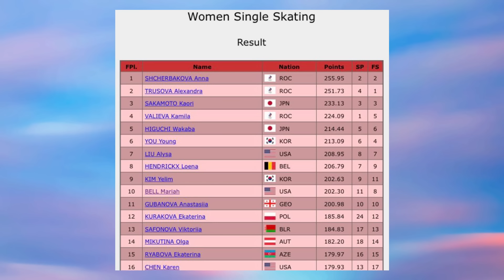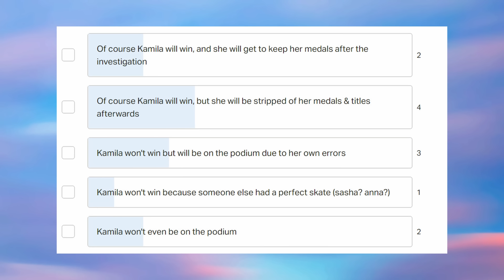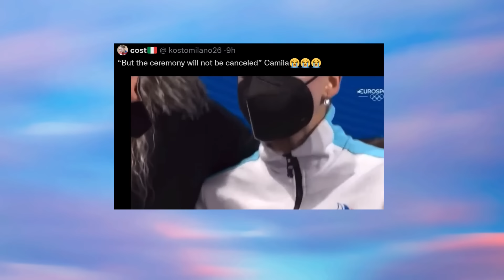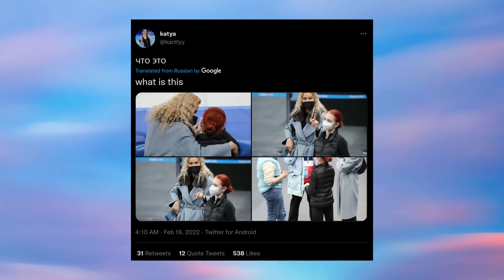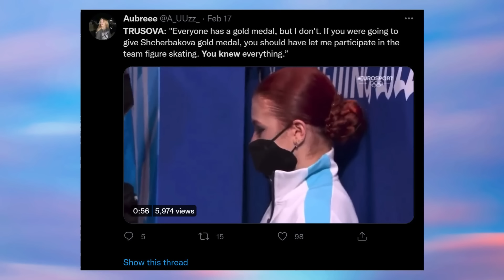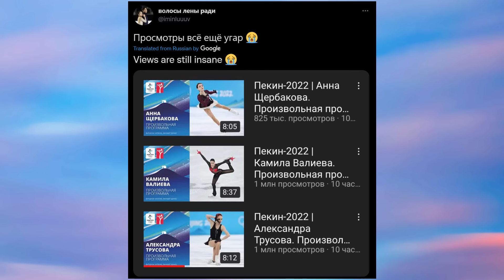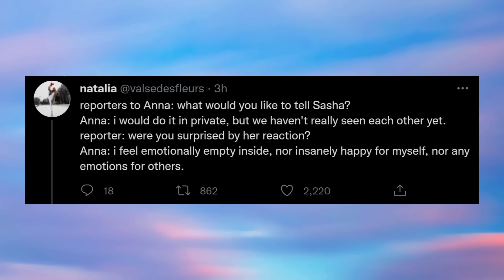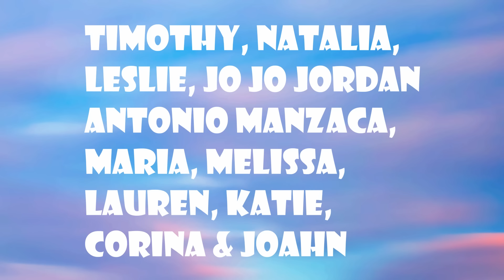Heartbreak Olympics: Beijing 2022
Hi guys! The long weekend and the depressing topic made this video take longer than it should.